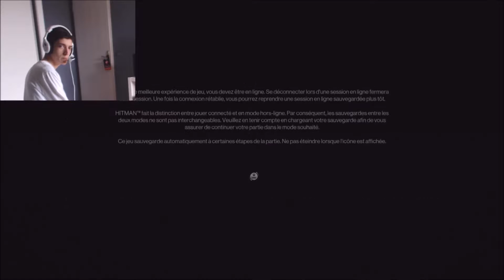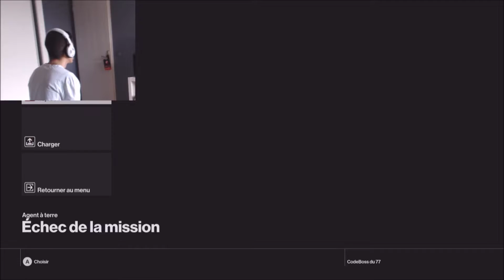DEBUT DU JEU♦Let's Play Hitman #01 [FR]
Bonjour et Bienvenue à tous pour ce premier let's play sur Hitman (2016) donc dans cette vidéo, vous allez voir mes débuts sur le jeu et mon avis sur les nouveautés du jeu (même si elles sont peu nombreuses) On a compris que les developpeurs ont misés sur la rejouabilité des levels. Donc bon visionnage à tous et à bientôt sur ma chaîne! ♥

►Mon Micro de OUF◄